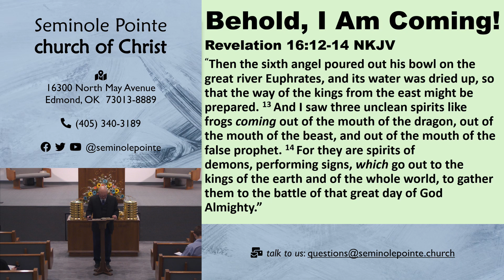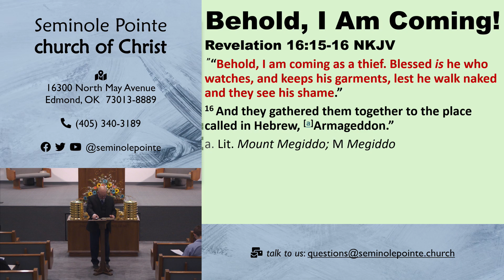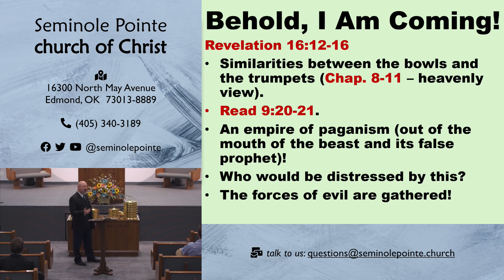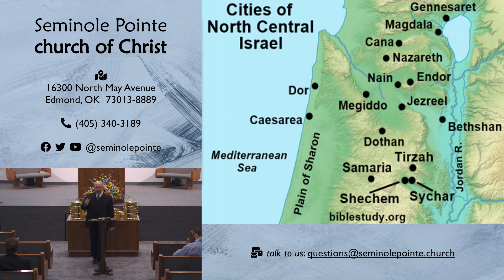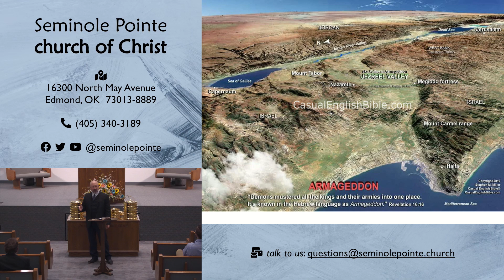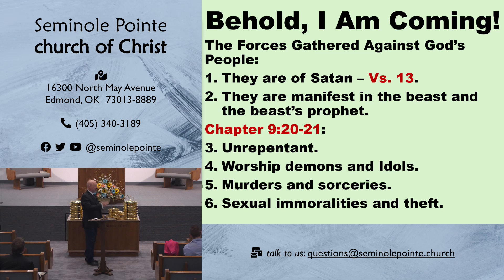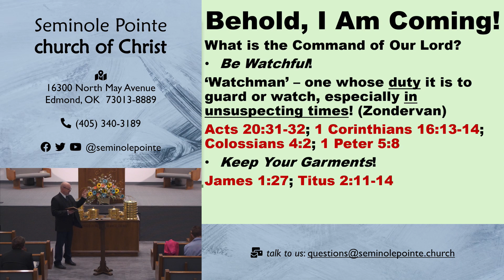Revelation Study - Hicks - Episode 50 - 03/24/24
In this special study, David presented a lesson addressing the gathering of forces seen in Revelation 16.